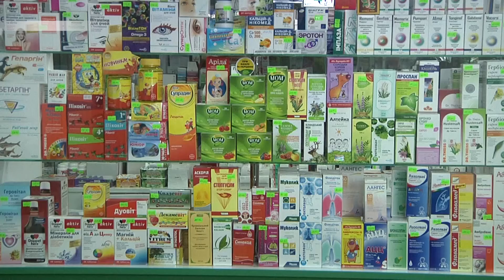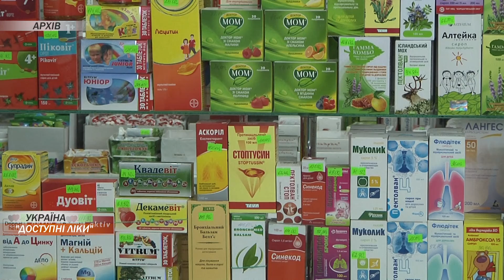До програми "Доступні ліки" додали препарати для пацієнтів із розладами психіки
До програми "Доступні ліки" додали препарати для пацієнтів із розладами психіки. Про це повідомили у Національній службі здоров’я України. Де можна та як можна отримати необхідні препарати - дивіться далі.